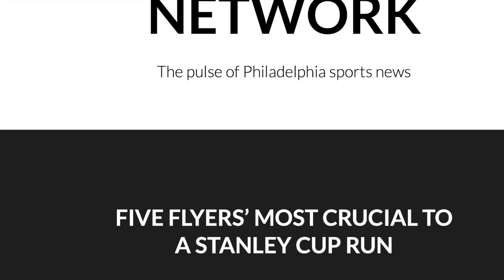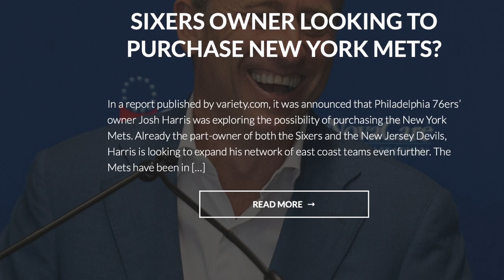HOW WILL LAST YEAR'S EAGLES ROOKIES FARE IN 2020?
There's a lot of hype surrounding this year's rookie class, but what about the stars from 2019?